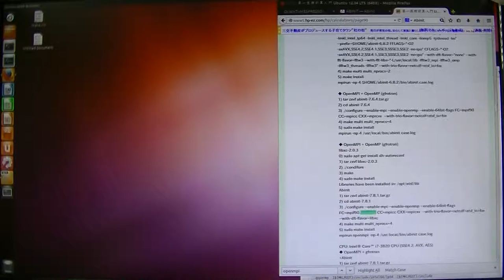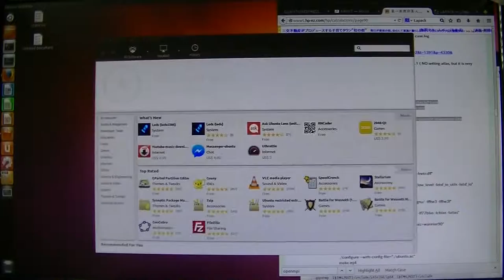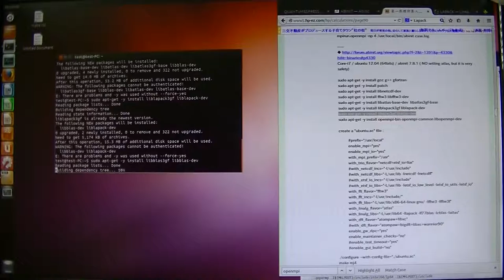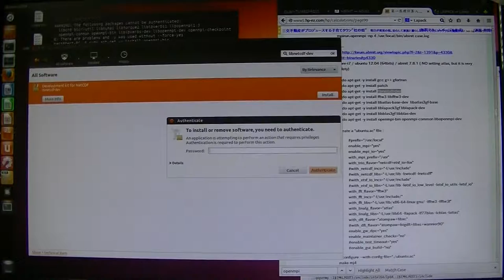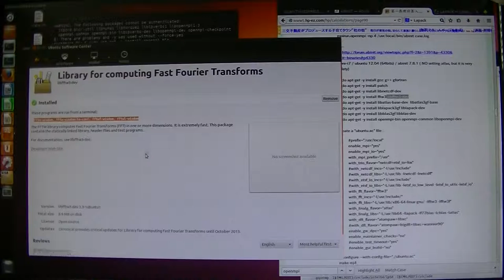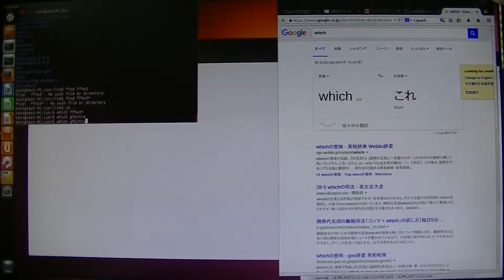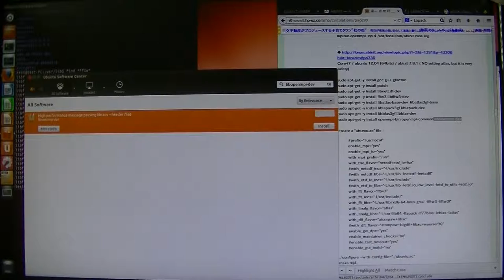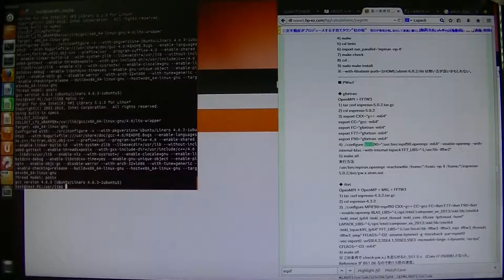OpenMPI install (Ubuntu Software Center)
Ubuntuの「Applications」→「Ubuntu Software Center」を利用したインストール方法です。
コマンドでも可能なはずですが、失敗したので上記の方法を使いました。

「Applications」→「Ubuntu Software Center」で「Abinit」と「PWscf」がダウンロードできます。ただし、ヴァージョンが古いので、PAWの擬ポテンシャルは使えないと思います。
ノルム保存型擬ポテンシャル(NCPP)とウルトラソフト擬ポテンシャル(USPP)は使えますのでそれでよければこの方法でダウンロードしてください。